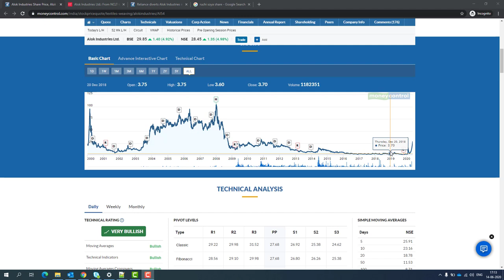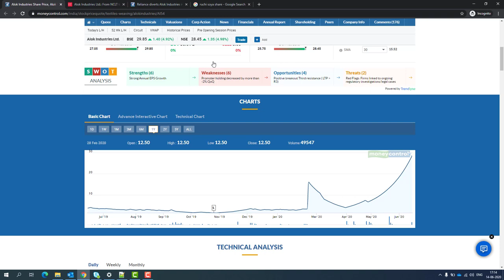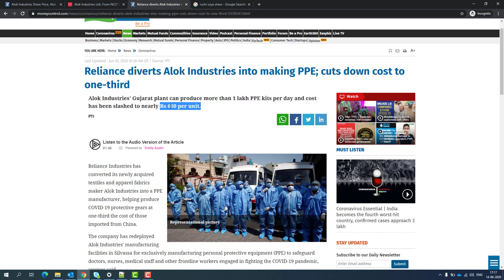Alok Industries - Buy ??? !!! |Latest News |Alok Industries Share Price Target |Forecast Prices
Many asked for this and here we go, I have managed to created one little group for us 🙂
(For Personalized chats and Queries handling 👍)

Alok Industriesshare
Alok Industriesstocknews
Alok Industriesstocknewstoday
Alok Industriessharepricetarget
Alok Industriesshareprice
Alok Industries
Alok Industriesshareprice
Alok Industriesshare
Alok Industriesshareforcast
Alok Industriessharepriceforcast

VODAFONE Alok Industries SHARE NEWS | VODAFONE Alok Industries SHARE ANALYSIS |SUPREME COURT DENIES TO ACCEPT SELF ASSESSNMENT | WHAT ANALYSIST SAY | AGR RELEIF

how to pick multibagger stocks, technical analysis, technical analysis tools, how to learn technical analysis, technical analysis tutorials, technical analysis videos, bollinger bands, pivot point video, what is pivot point, rsi full form, pivot point video, rsi tutorial, macd secret, pivot point secret tricks, macd secret tips, how to master macd indicator, how to use zerodha for technical analysis, how to use zerodha for intraday trading tools, fundamental analysis vs technical analysis, what is more important fundamental analysis vs technical analysis, myths about fundamental analysis vs technical analysis,